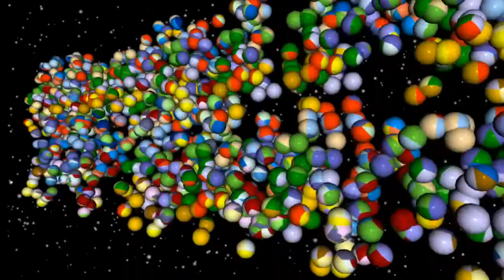Gardel Paul TV Show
Les 7 Paroles de Jésus...